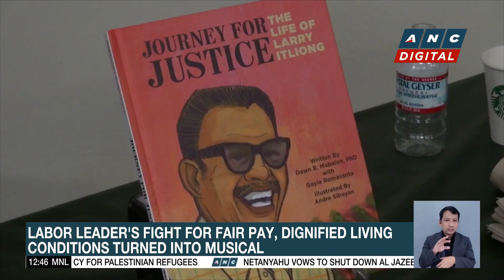Labor leader's fight for fair pay, dignified living conditions turned into musical | ANC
Dateline Philippines: The story of Filipino-American labor leader Larry Itliong is now being told as a musical.